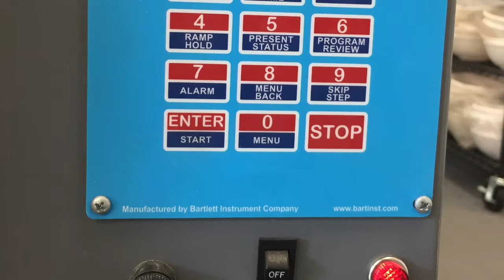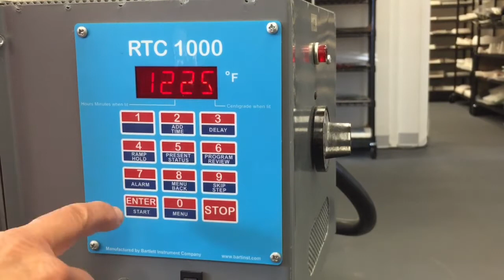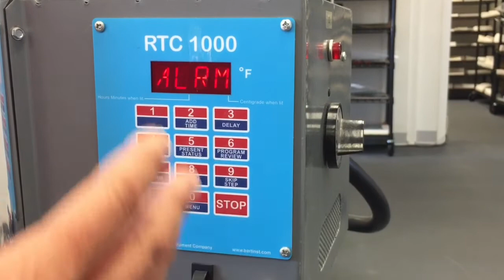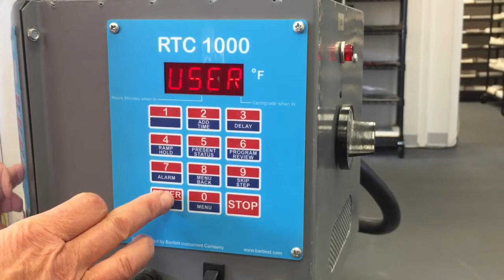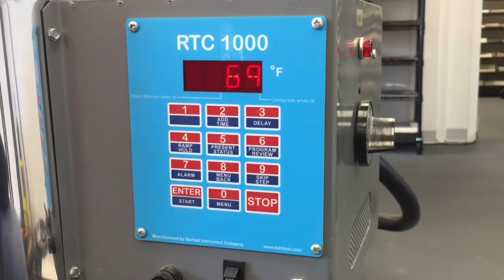Program Your Olympic Kiln with an RTC 1000 12-Key Controller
A quick overview of how to program your Olympic Kiln.